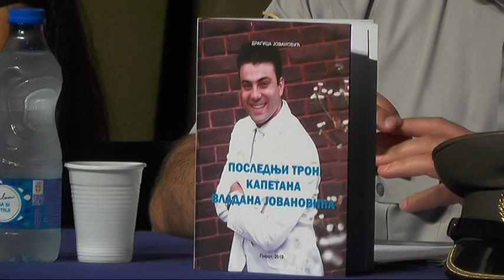KNJIGA ''POSLEDNJI TRON KAPETANA VLADANA JOVANOVIĆA''